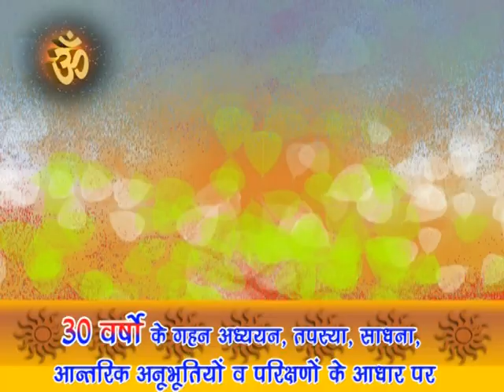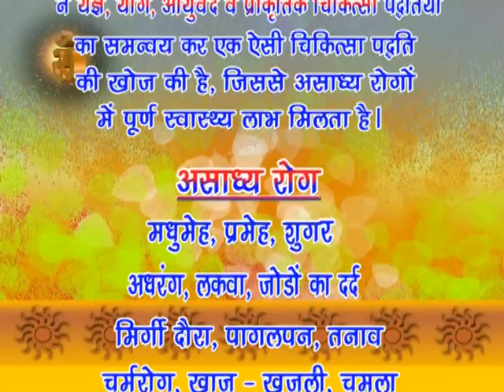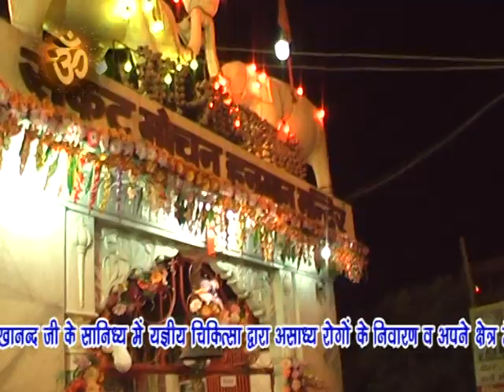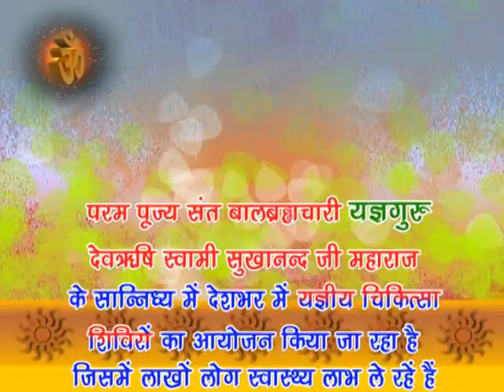Sakhanand 1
This video is directed and produced by (Naveen Bansal & Indu)